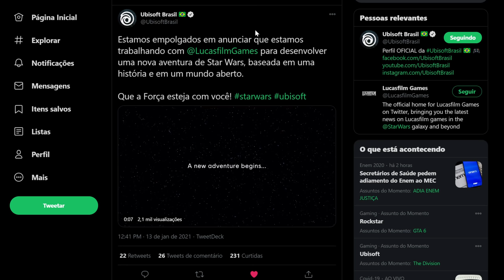O STAR WARS COM MUNDO ABERTO DA UBISOFT!!!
Fala Fiotes!
Como estão?
Sim, parece mentira, mas não é!
Um novo projeto STAR WARS foi oficialmente anunciado! Se trata de um jogo com mundo aberto produzido pela Massive, estúdio da UBISOFT e que ainda está em sua fase inicial de produção, mas que já nos faz pensar muito a respeito.

Kallil Augusto